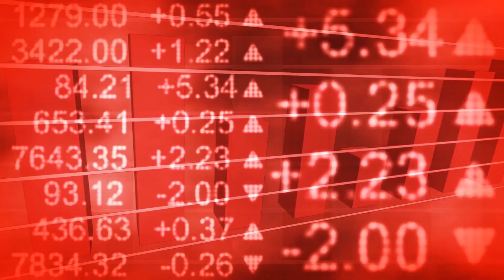4 ATTITUDE OF GRATTITUDE